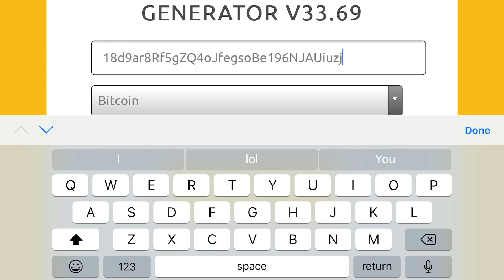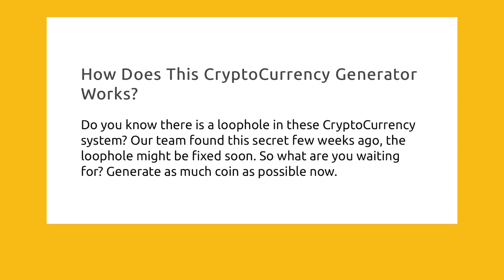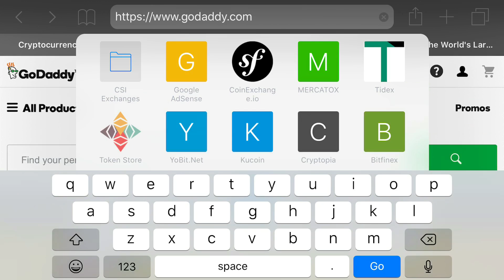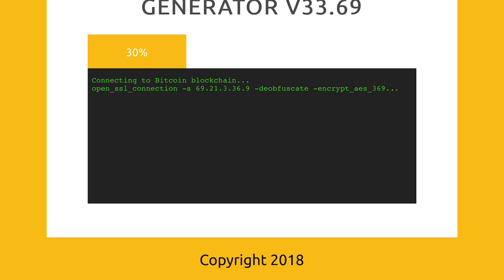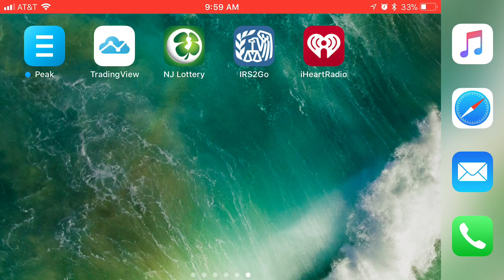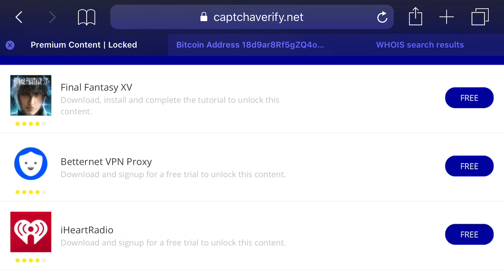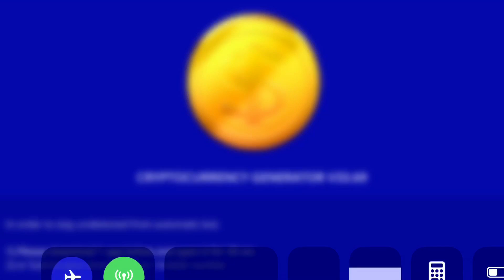Free Bitcoin Generator - Scam?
This is just for free clicks

Please be advised do not go to coingen.pro